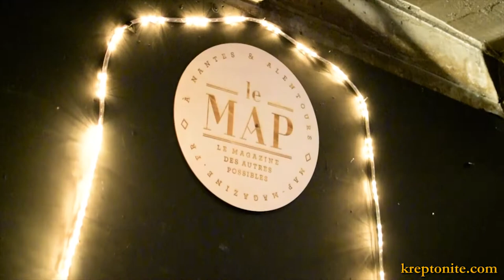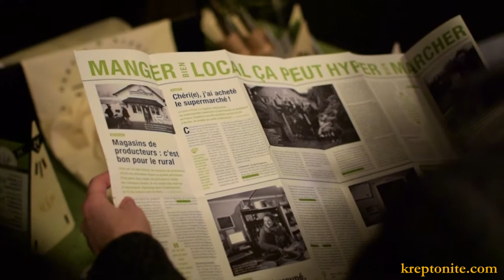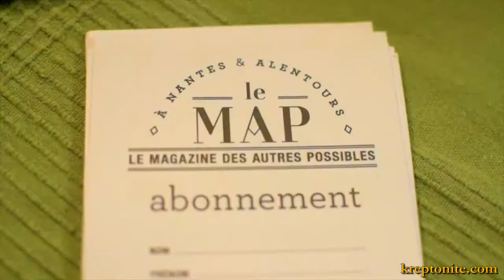Le MAP (Magazine des Autres Possibles) - Soirée de lancement du n°1 - Kreptonite.com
Soirée de lancement du premier numéro du Magazine des Possibles (MAP)* aux Ateliers de Bitche à Nantes le 10/12/2016. Cette vidéo vous a plu ? Partagez-la, merci ! :-)  Plus d'infos ci-dessous :

*Mise à jour du 25/03/2017 :  pour des raisons juridiques, Le MAP a été obligé  de changer de nom et s'appelle désormais "Les Autres Possibles"*

Vidéo amateur réalisée par Yannick LE MEUR.